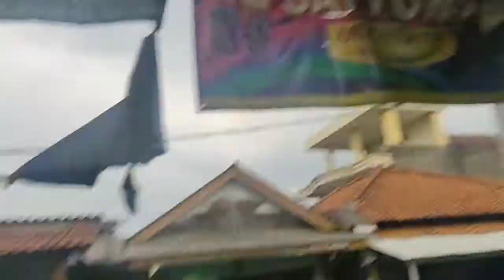Cara Pasang Klakson Denso di Motor Aerox | biar Kayak Anak Motor | Ganti Lampu Senja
modifikasi aerox , aerox proper , aerox hedon , aerox sultan , nongkrong aerox ,
aerox indonesia , aerox jakarta , aerox bekasi , aerox tangerang